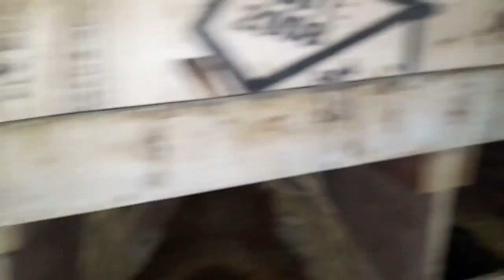Ek Do Chujje nikal Rahe || azolla setup ko dhak diya hai || Boundry Kiya Hua Gir gaya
Azolla bed tayar hai || murgiyo ko Ande Diye Garam Karne K liye ||
Apna Goal To Yahi Hai "Kissi Ka Sauk Na Mare "
Hi Mera Naam Wasim Hai | Mai Ek Electrical Engineer Hu Aur Maine Dubai Me Lagbhag 2 Saal Kaam Kiye | Fir Kya Dubai Se Wapas Aur Farming Start | Farming To Start Kar Liya Lekin Koi training Nhi Ki Aur Field Pe Utar Gya | Ab Bus Dekhna Hai Kya Ek Electrical Engineer Ek Successful Farmer Ban Sakta hai.

aseel
aseel birds
aseel breed
aseel breed names
aseel breed types
aseel breeding tips
aseel breeds in pakistan
aseel cage
aseel chicks
aseel cross breed
aseel death fight
aseel egg
aseel eye color
aseel eyes
aseel fight
aseel fighter
aseel hen
aseel hen fight
aseel hens
aseel in abbottabad
aseel in faisalabad
aseel in gujranwala
shamo vs aseel
ndia pigeon race
indian homer pigeon
indian lahore pigeon
indian madrasi pigeon
indian pet pigeon
indian pigeon
indian pigeon baby
indian pigeon bird
indian pigeon breeds
indian pigeon breeds list
indian pigeon club
indian pigeon colour
indian pigeon eye color
indian pigeon loft
indian pigeon video
indian pigeons high flyer
indian pigeons kabootar
indian racing pigeon
indian white pigeon
indian wood pigeon
simple pigeon house
sindhi aseel
small pigeon house
thai aseel murga
top 10 aseel breed
top 10 aseel murga
aseel in islamabad
aseel in karachi
aseel in kharian
aseel in lahore
aseel in multan
aseel in rawalpindi
aseel in sargodha
aseel kabootar
aseel kabootar ki pehchan
aseel ki pehchan
aseel kokar
aseel kukar fight
aseel kukar picture
aseel kukkad
aseel lahore
aseel lover
aseel murga
aseel murgha
aseel murgi
aseel murgo ki ladai
aseel nasal
aseel patha
aseel rooster fight
aseel thai murga
aseel tokra
aseel video
aseel vs desi
aseel vs desi murga fight
aseel vs shamo fight
aseel white
aseel white chicks
aseel white murga